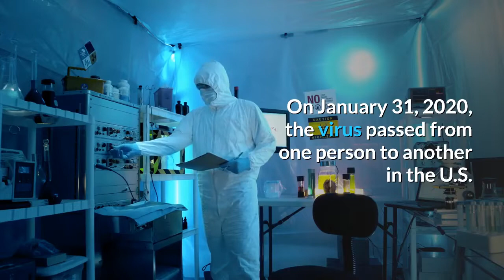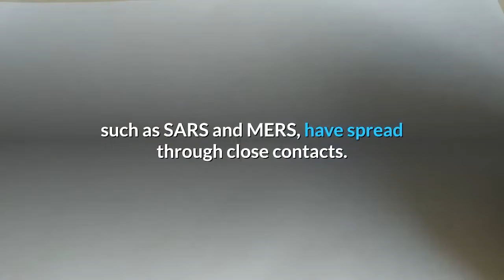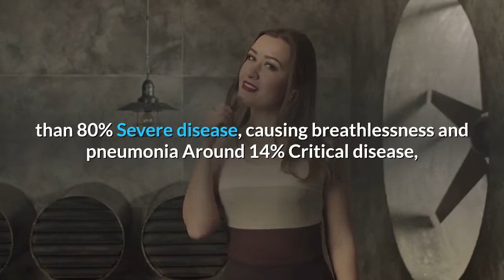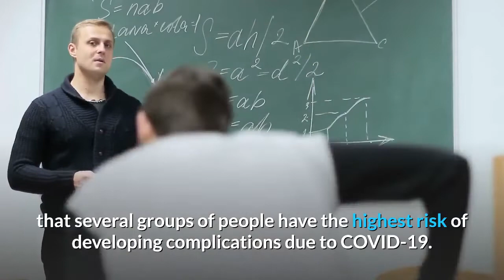What is COVID 19? Pandemic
COVID-19,Pandemic